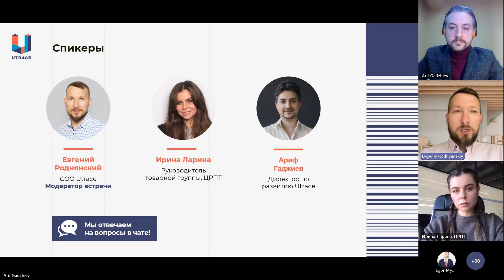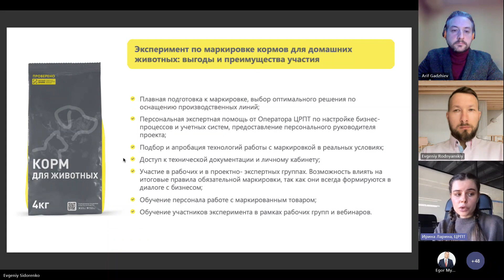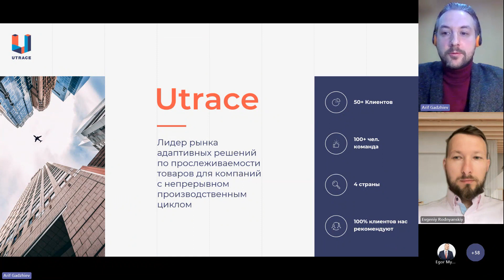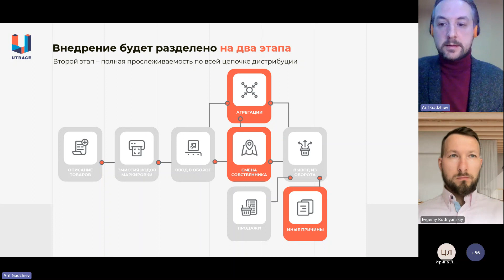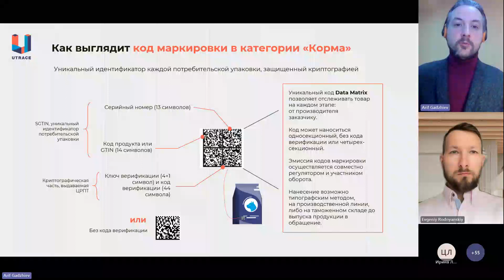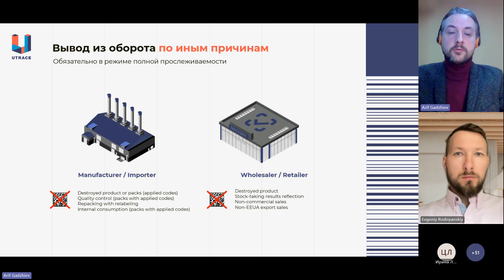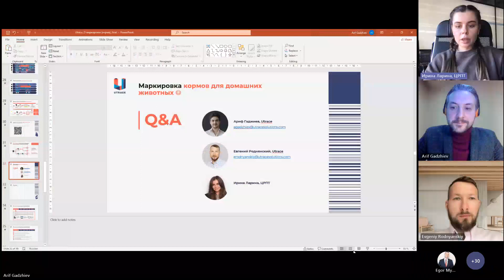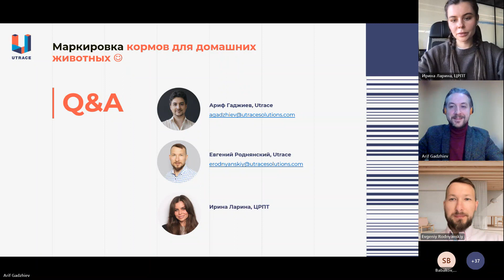Serialization Talks. Маркировка кормов для домашних животных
Цель встречи – помочь производителям кормов для домашних животных успешно и своевременно подготовиться к новым требованиям.

В рамках встречи мы подробно обсудили:

- Что такое маркировка – ЦРПТ

- Важность и смысл проведения эксперимента, сложности на переходе к полноценному проекту – ЦРПТ

- Какие процессы затрагивает маркировка в производстве и логистике, и как подготовиться к проекту – Utrace

- Из чего состоит проект по маркировке, с какими вызовами сталкиваются компании при его внедрении и как их решить – Utrace